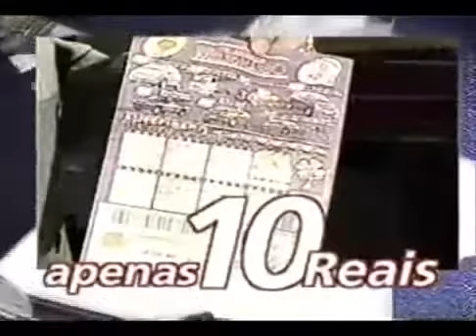Intervalo Chiquititas (Penúltimo capítulo da 3ª temporada) - Curitiba/PR (08/07/1999) [2]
CCréditos: gphavoc

2º intervalo do penúltimo capítulo da 3ª temporada da novela Chiquititas, em 8 de julho de 1999.

Conteúdo:
- Chamada: Ô... Coitado! (SBT)
- Chambinho (Nestlé)
- Tele Sena de Pais
- Pedroso
- Telebingão Milionário
- Chamada: Sabadão (SBT)